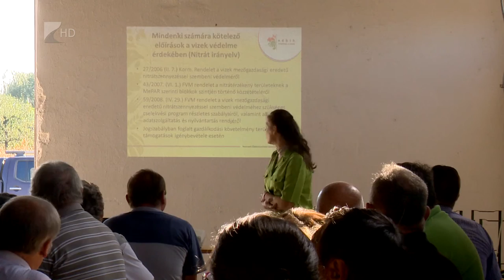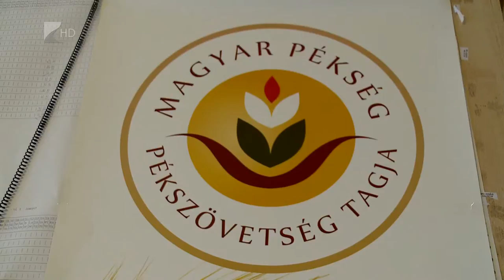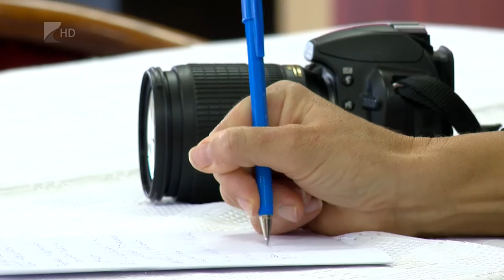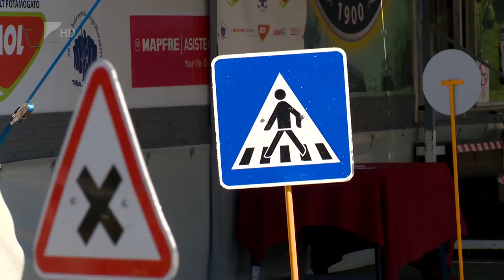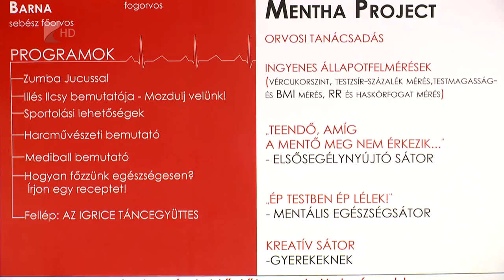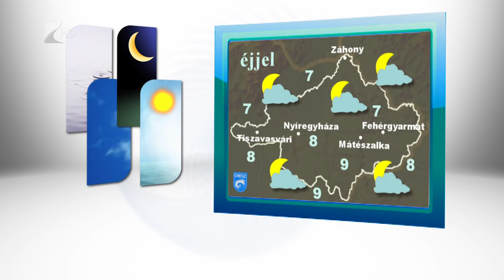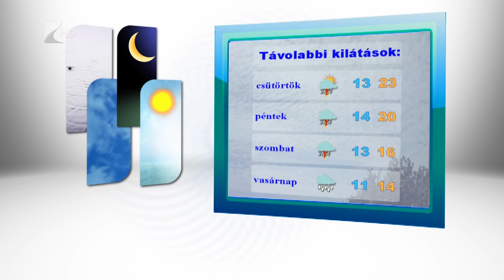Híradó 2015.09.22. - Kölcsey Tv